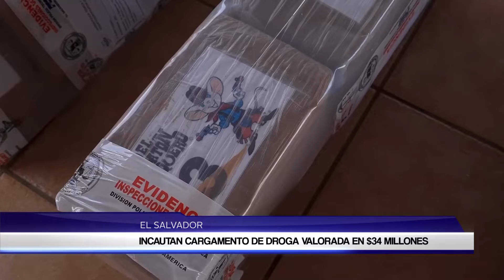INCAUTAN 34 MILLONES DE DOLARES EN DROGA